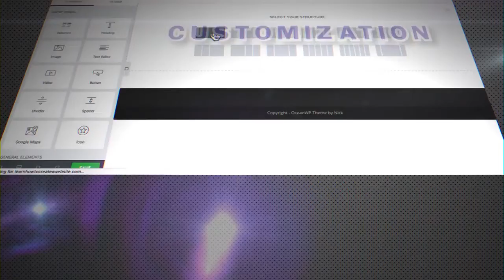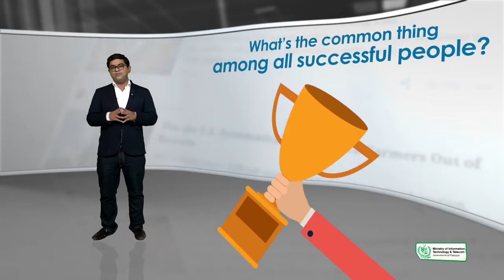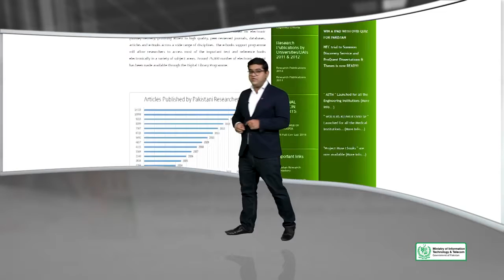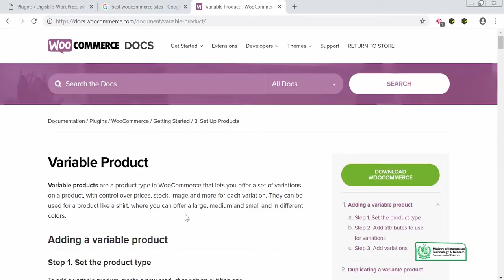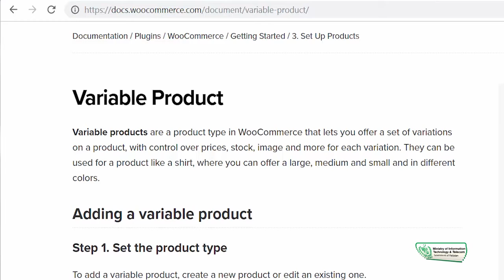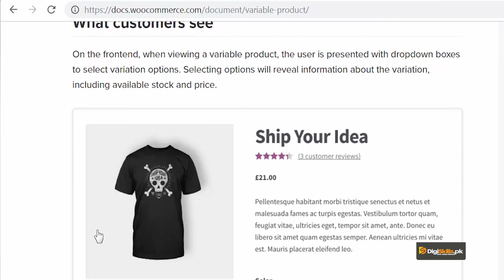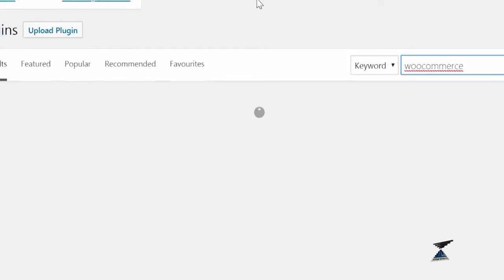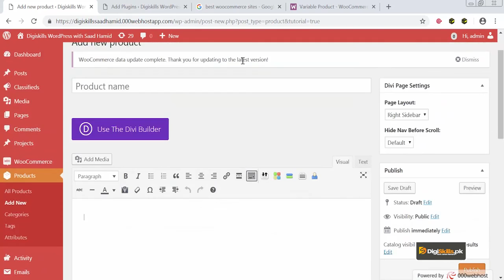127 - WooCommerce - Variable Product Listing - WordPress in Urdu Hindi by DigiSkills